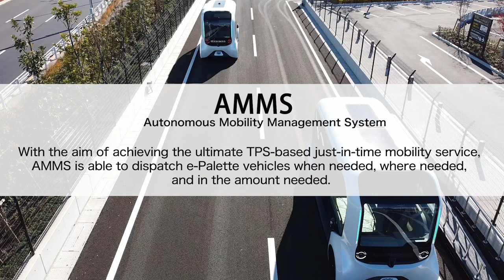Autonomous Mobility Management System (AMMS)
Toyota City, Japan, December 22, 2020―Toyota Motor Corporation (Toyota) today announced an operations management system to support the providing of services that will enable practical use of the e-Palette, a battery-electric vehicle for autonomous mobility as a service (Autono-MaaS) applications that will realize future mobility services. In collaboration with a range of partners, it is also planning to operate the vehicles in Woven City, a fully connected prototype city, while targeting commercial use in multiple areas and regions in the early 2020s.